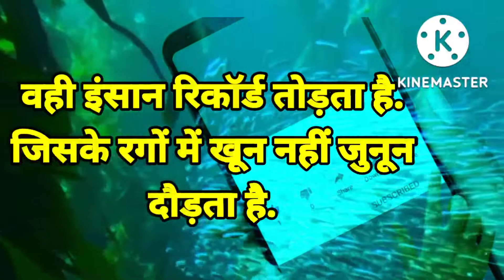प्रेम जरूरत पूरी करने के लिए | Chanakya ki katha | Chanakya niti for love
your quaries-
chankya
chanakya
chanakyaa
chanakya niti
Chanakya niti in hindi
chanakya neeti
chanakya niti hindi
स्त्री के बारे में चाणक्य नीति
स्त्री के बारे में जानकारी
स्त्री के बारे में कथा
चाणक्य नीति स्त्री के बारे में
चाणक्य नीति स्त्री
चाणक्य के अनमोल वचन
चाणक्य के अनमोल विचार
चाणक्य नीति के अनमोल विचार
चाणक्य अर्थशास्त्र
चाणक्य नीति के अनमोल वचन
chanakya niti motivation in hindi
chanakya niti inspirational video